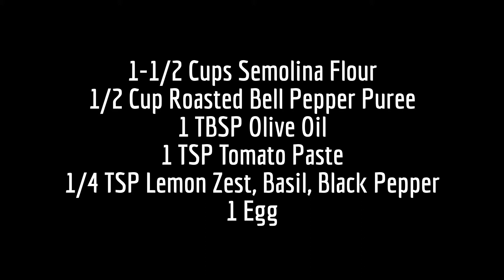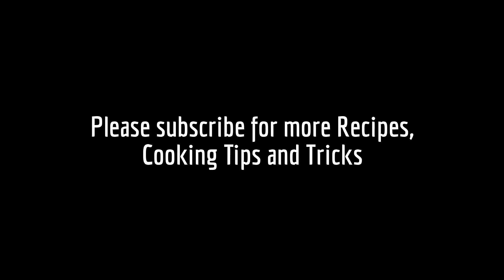How to Make Pasta ~ Roasted Bell Pepper ~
You can add a lot of flavour to Pasta, and you don't need a sauce to do it. Red Bell Pepper Pasta dough. This is how to make it.

Once you have the basics of making pasta down, you can really spice up your creations by adding different ingredients into the pasta itself. I have 5 variations I make on a regular basis, This is the second version I have as a video.

I'm unusual as I make a very large portion of our food at home. There are very few boxed or canned goods. I like to know what we are eating. You can add salt as well to this recipe. I didn't as the Tomato Paste had some in it already.